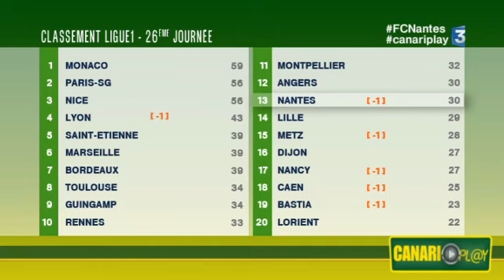FC Nantes : dans Canariplay, on rejoue le match face à Metz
Nantes, qui avait pourtant le match en main, a été rejoint par Metz à la dernière minute sur penalty (1-1) On en parle ce mardi à 15h30 avec Anthony Brulez et ses invités.

Cet après-midi, on retrouve Etienne Kiss, journaliste à Presse-Océan, Aurelien Tiercien de France Bleu Loire Océan et Cyrille Hatori, joueur du Donbosco cécifoot et  supporter nantais, du FC Nantes et du HBCN.